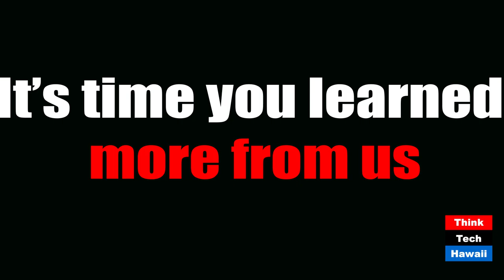How to send a Question for Guests on Live ThinkTech Talk Shows